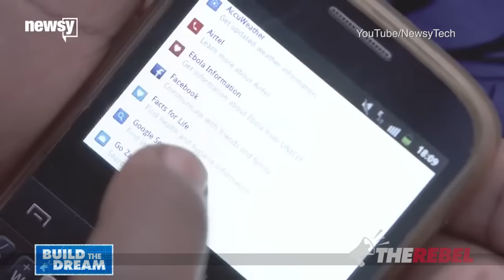Middle East news: Palestinians set fire to Joseph's Tomb, Iran tests ballistic missile and more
Igal Hecht of TheRebel.Media reports:

A crowd of at least 100 Palestinians set fire to the compound containing the tomb said to hold the remains of the biblical patriarch Joseph;

A British senior citizen was detailed in Saudi Arabia after authorities found bottles of homemade wine in his car;

In defiance of a UN Security Council resolution, Iran tested a precision guided ballistic missile on Sunday;

Facebook will use the Israeli AMOS-6 communication satellite to provide internet access to millions of residents of Sub-saharan African nations as part of its "Internet.org Project".

PLEASE DONATE TO SUPPORT TheRebel.media's first hand coverage of Israel and the Middle East!

Help build The Rebel’s new studio, literally brick by brick!